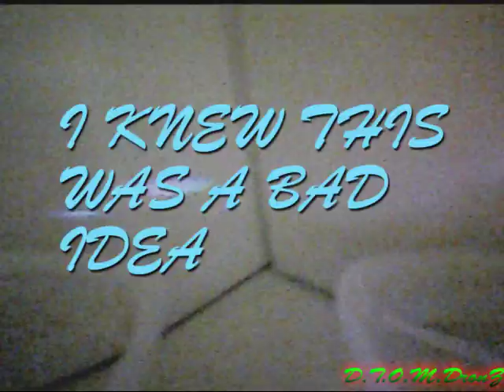OFFICE SPACE WHOOPED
When your customers are into fpv and they work in big office building you get to fly around some cool stuff hope enjoyed and thanks Steve for letting me whoop i hope you enjoy the video

gear indictrix
beebrain v1 betaflight fc frsky
motors
cl-0615-19 insanity speed

ground gear
fatshark dominator v3
laforge rx
custom battery
circular wireless antenna
frsky trannsi
5dbi mod
custom 3s3500mah trannis battery
battery caps wonderful for the battery box or bag you can always tell if your grabbing a used battery